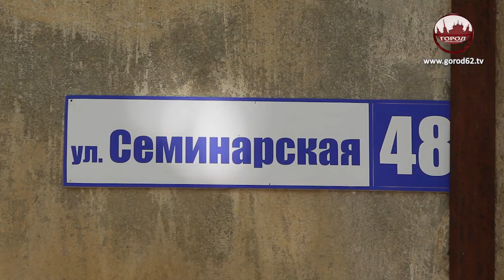Здание 19 века разрушается